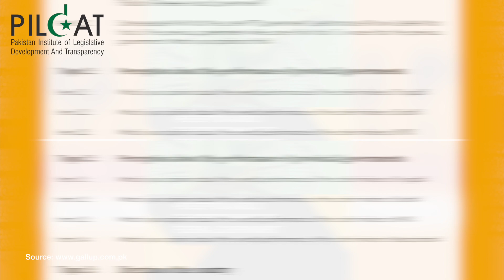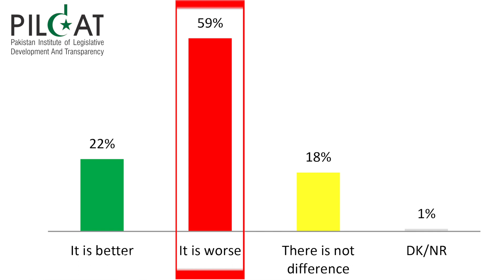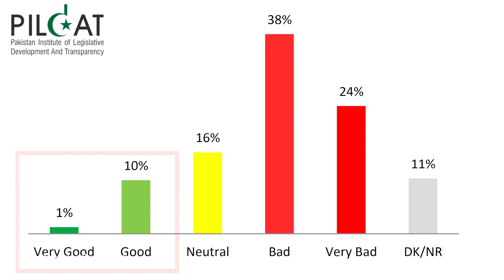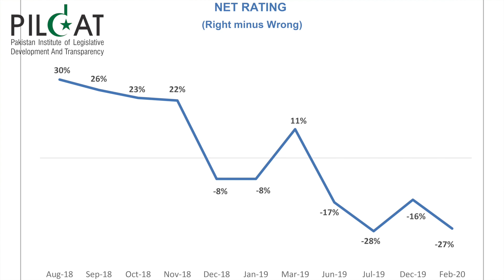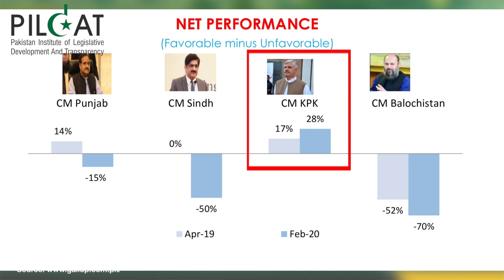New Survey by Gallup (PILDAT Civic Education Video 37)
گیلپ سروے کے مطابق پاکستان کے 62٪ لوگ موجودہ حکومت کی سِمت سے خوش نہیں ہیں

‫پلڈاٹ نے گیلپ پاکستان کے حالیہ سروے پر روشنی ڈالی ہے او موجودہ وفاقی اور صوبائی حکومتوں کے لئے خبرلائی ہے ۔

Gallup survey reveals 62% people of Pakistan are NOT happy with the current government’s direction.

 PILDAT sheds light on latest survey by Gallup Pakistan and what news it brings for the present federal and provincial governments.

President: @ABMPILDAT